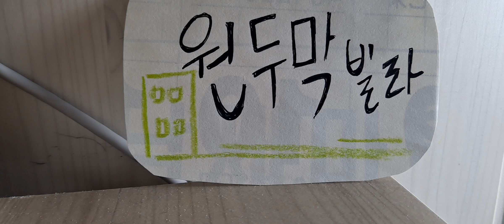남 희정 소설-원두막 빌라